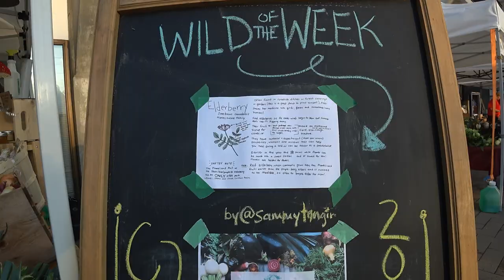ERIN AND TYLER TALK ABOUT FORAGING AND FARMING